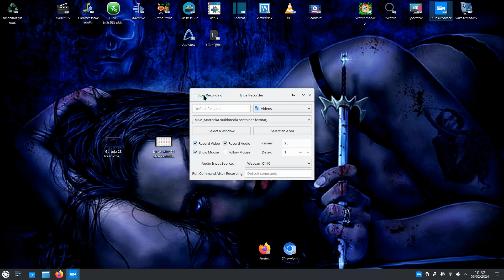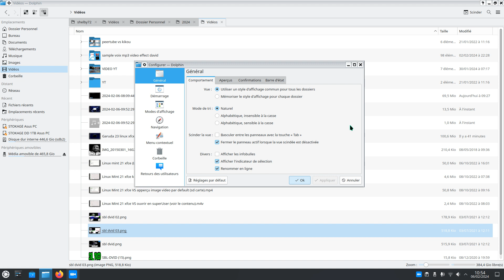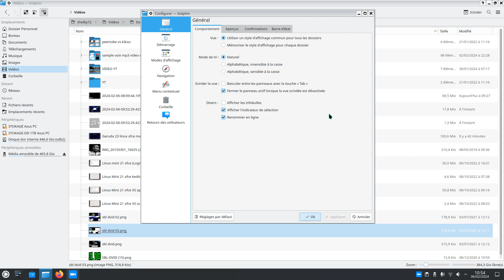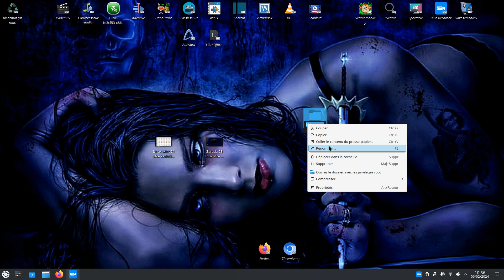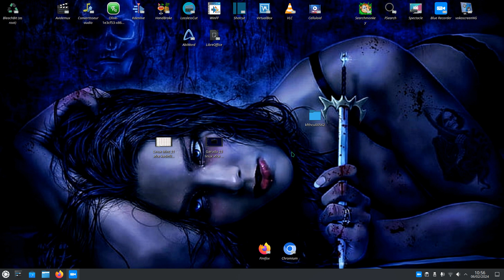copier coller renommer (texte) VS kubuntu 23.1/ probleme